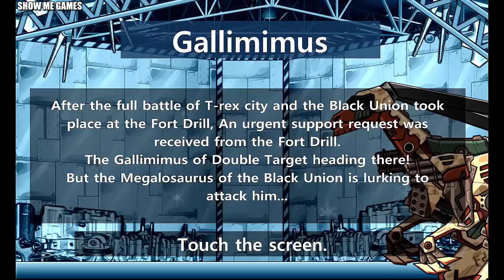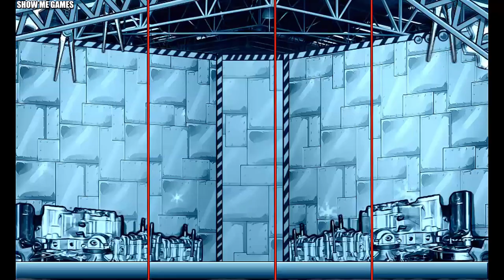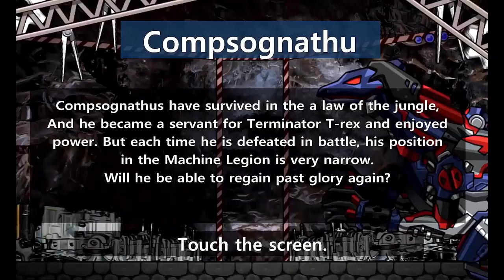Repair Dino Robot Corps - Triceratops - Compsognathus - Stegoceras - Megalosaurus - Galimimus &Other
00:03 - Triceratops
02:41 - Compsognathus
06:13 - Stegoceras
09:35 - Spinosaurus
12:00 - Megalosaurus
14:46 - Triceratops
17:35 - Deep Plesio
21:06 - Ceratosaurus
23:56 - Spinosaurus
26:23 - Galimimus
29:28 - Megalosaurus
32:15 - Stegoceras
35:38 - Deep Plesio
39:08 - Terminator T-Rex
41:40 - Compsognathus